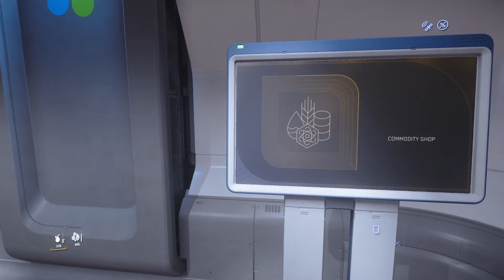Beginner's Guide to Salvage in Star Citizen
Salvage is shaping up to be one of the most profitable as well as relaxing Professions in Star Citizen. With the addition of Structural Salvage I knew it was time to finally release my Beginner's guide to Salvage!

It's a bit of a Long one, so I'll have the Chapters Broken down Below!

👉 If you aren't already following me over at twitch here's the

---Video Contents---
0:00 Introduction
0:53 The Star of the Show: The Drake Vulture
1:39 The Scraper Heads, a Breakdown
2:56 Salvage: 101, What is It?
3:38 Hull Scraping
5:39 Structural Salvage (Don't Call it 'Munching')
7:27 Cargo Salvage
8:31 Component and Weapon Salvage
9:51 The Dispenser and Crafting in it's Earliest Form
11:19 Selling Your RMC and CMAT (Construction Materials)
12:15 Where to Find Salvage
14:14 Outro and Thanks!